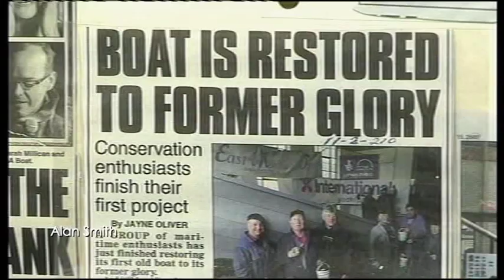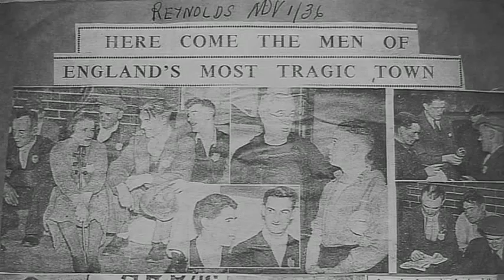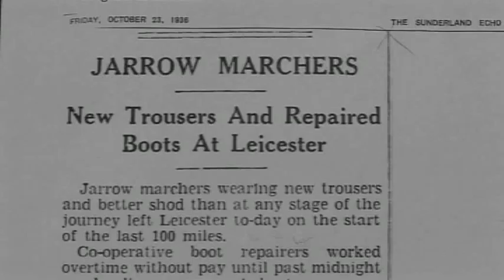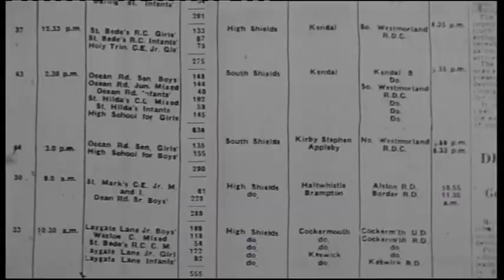Geordie Tyneside video stories (Alikivi 14mins 2018).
From 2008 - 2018 I made over 20 documentaries around South Tyneside. Here is a selection of stories from some of the films.